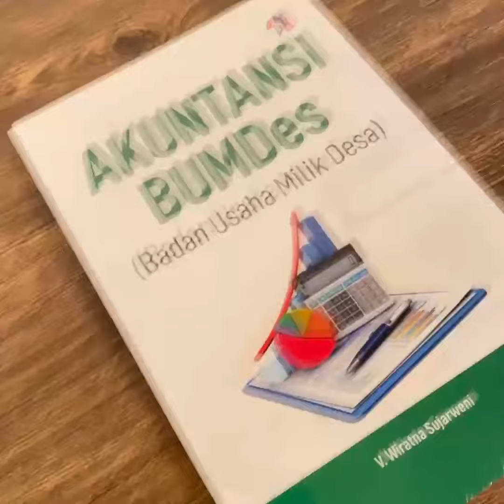Buku Akuntansi BUMDes Badan Usaha Milik Desa PB Press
Judul Buku: Akuntansi BUMDes (Badan Usaha Milik Desa)
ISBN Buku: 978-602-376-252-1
Pengarang: V Wiratna Sujarweni
Tahun Terbit: 2019
Penerbit: Pustaka Baru Press
Panjang Buku: 15.00 Cm
Lebar Buku: 23.00 Cm
Jenis Kertas: HVS
Dapatkan segera di PUSTAKA BARU PRESS